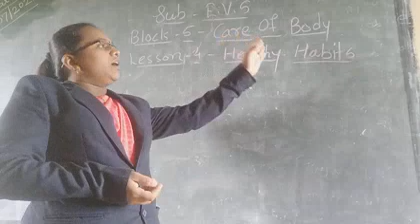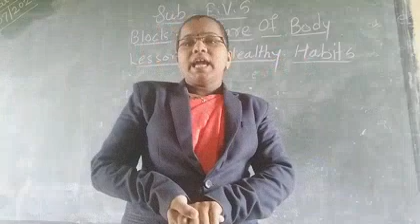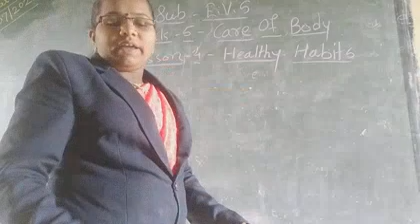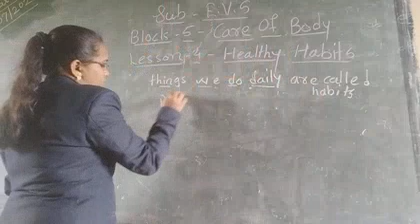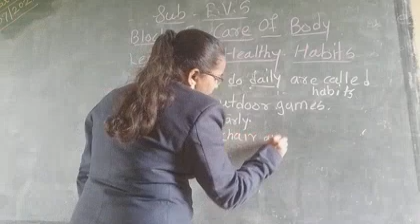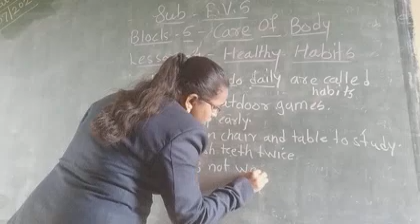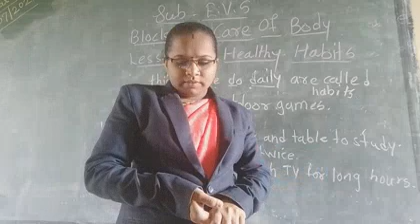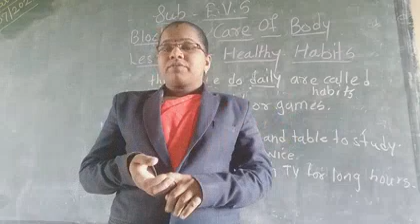E.V.S std 1st